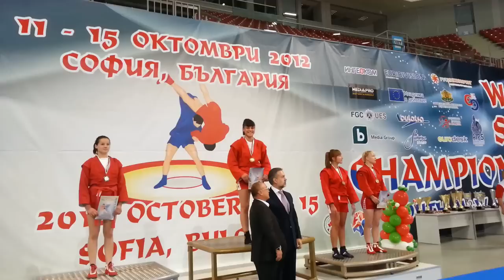Liza Teltsidou. Judo 柔道. EOS Acharnon.mp4.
World SAMBO Championship
among Youth (M&W) and Juniors (M&W)
October 11--15, 2012, Sofia (Bulgaria)